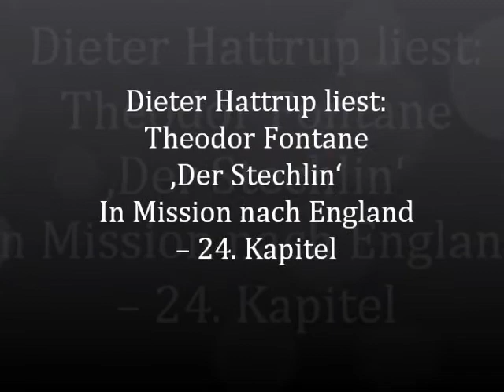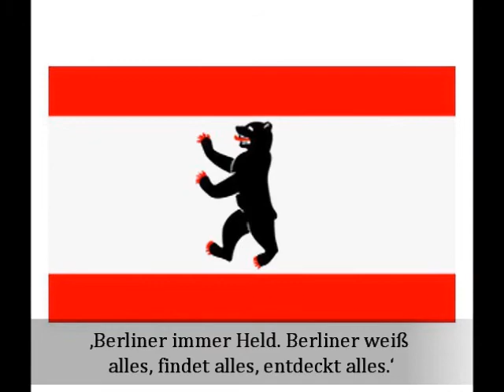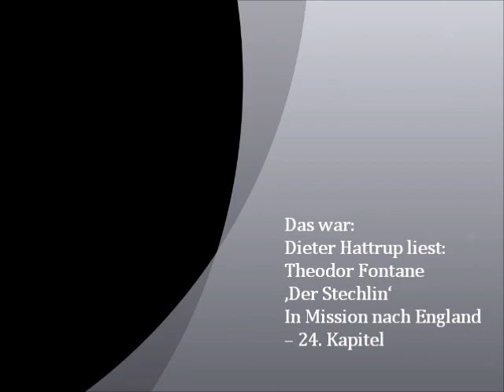Dieter Hattrup liest: Theodor Fontane ‚Der Stechlin' In Mission nach England -- 24. Kapitel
Eine kurzweilige Konversation in Berlin über das Berlin des Jahres 1895.